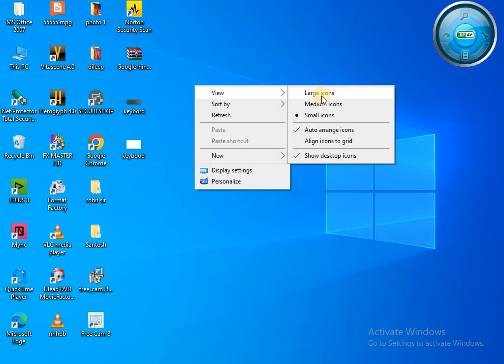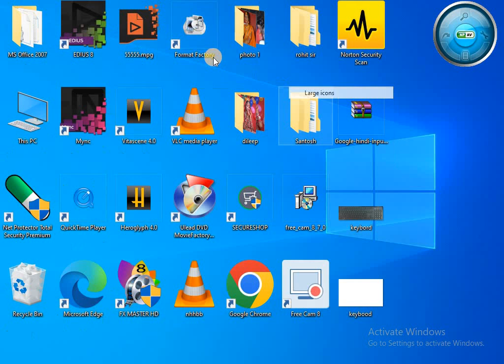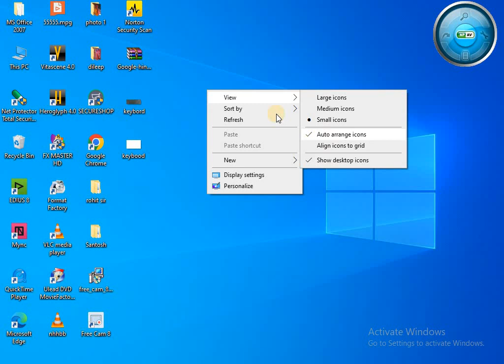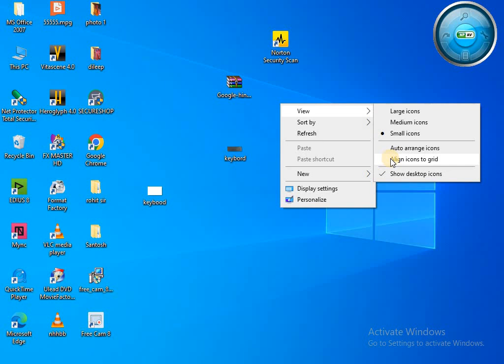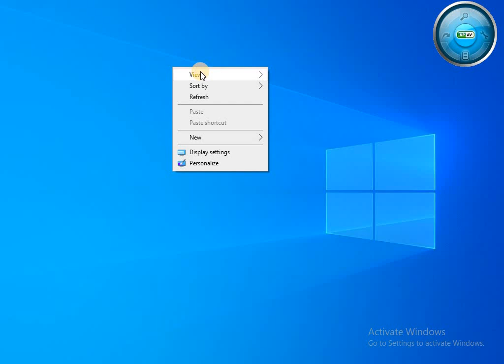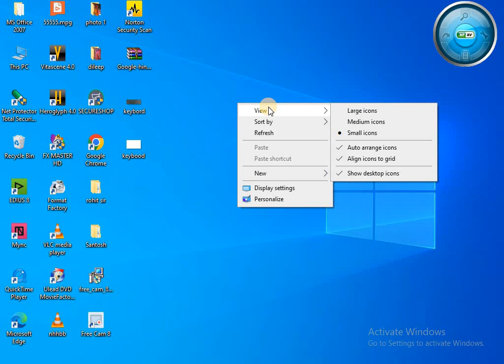Right_ click_ka use_सीखे#